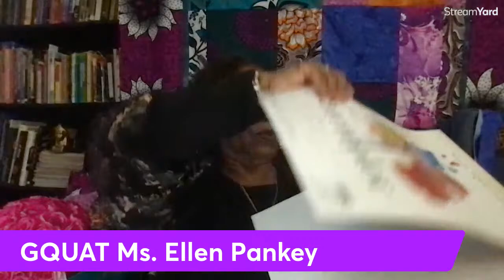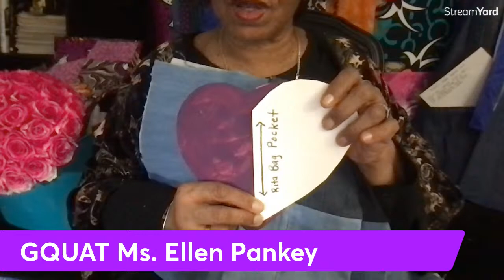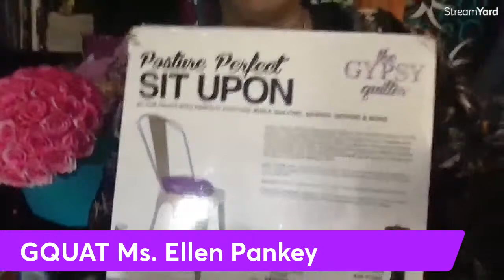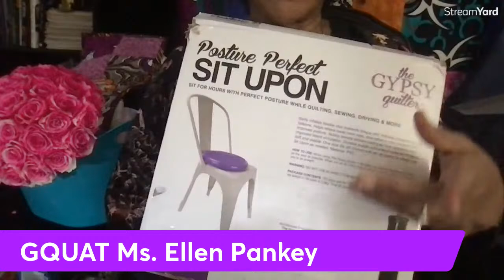DIY SEWING AN UPCYCLED JEANS BAG | @glorygreenschallenge 💜💜💜 2/24/2024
Today we are making a Beautiful Birthday BAG for my Granddaughter made from her children's old jeans, The bag will be Lined with a pocket inside and a HEART for the Exterior Pocket. Handmade Handles and Leather Trim. STUNNING!

Help me decide on the finishing touches. 👍🏽👍🏽👍🏽

I will
Also be starting a New Cooking Challenge glorygreenschallebge @leadfarmer73

BACKSTORY:

GARDEN QUILT & ART SHOW GQUAT is an Interesting Variety Channel with a History of Living Off Grid/Raw Land including Horses, Cows, Pigs, Goats, Ducks, Chickens & Dogs.

City Life Includes:  Traditional Scratch Cooking, Gardening, Preserving, Fine Arts, Quilting & Heritage Crafts, DIY + Fascinating Storytelling. Ms. Ellen Pankey, main speaker represents 6 Living Generations of Friends and Family.

GOOD FRIENDS BECOME FAMILY & FAMILY IS EVERYTHING.